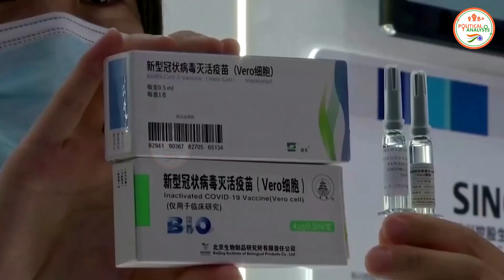Imran Khan ने लिया कोरोना वैक्सीन नहीं खरीदने का फैसला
The Political Analsysi : Imran Khan  ने लिया कोरोना वैक्सीन नहीं खरीदने का फैसला

coronavirus,covid-19,serum institute of india,covid vaccine,covaxin,india vaccine,bharat biotech,rajesh bhushan,
vaccine in india,vaccine price,covishield,vaccine cost,india covid vaccine rollout,india today live,india today news
vaccine use,coronavirus vaccine,biontech,pfizer,pfizer vaccine,mrna,mrna vaccine,vaccine race,biontech vaccine,
biontech pfizer,vaccine production,vaccine development,vaccine distribution,coronavirus,biontech vaccine,
vaccine breakthrough,vaccine update,coronavirus vaccination,corona vaccine,vaccine,coronavirus news,
coronavirus update,corona virus,coronavirus
corona news,corona update,covid-19 vaccination drive live news updates,pm modi to launch covid vaccines,covid vaccine drive,
india covid vaccination drive,india covid vaccine plan,covid vaccination drive in india,pm modi,covid vaccine india,
covid vaccine india news,covid vaccination in india,india vaccine drive,india covid vaccination,